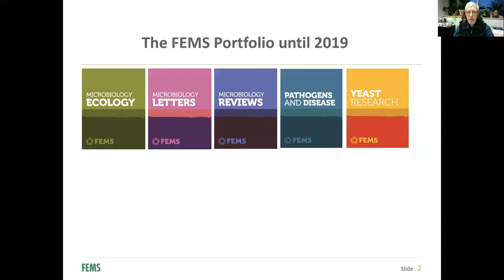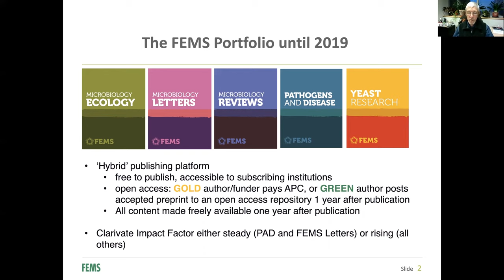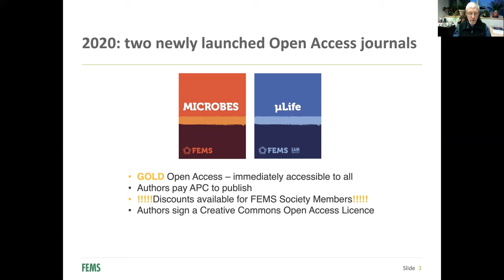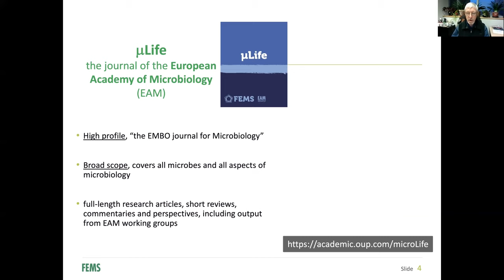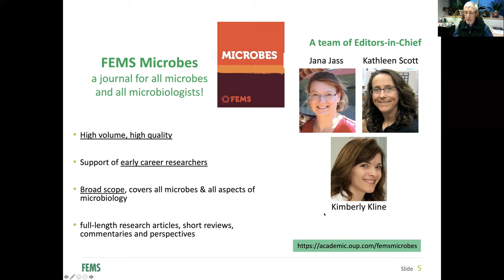The FEMS Journals by Patrik Bavoil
This is Patrik Michel Bavoil, FEMS Director of Research and Publications, giving a short talk about the FEMS Journals during the FEMS Online Conference on Microbiology 2020.
Looking for more than just a glimpse of the FEMS Online Conference on Microbiology 2020? This video is merely an impression! If you have missed this event, you can still get access to all the recordings of the sessions, presentations, discussions and posters.

We strongly believe science is there to be shared, so we are offering all 400+ recordings at a reduced price. Get your ticket now and enjoy full access until 27 October 2021

 Educational content includes:

Plenary Lecture - Metabolic adaptations as drivers for antibiotic tolerance in microbial biofilms

Plenary Lecture - Remodelling Yersinia-host interactions - For better or worse?

COVID-19 ROUND TABLE

Symposium 1: The Control of Viral diseases by vaccination – new challenges

Symposium 2: Helicobacter pylori – microbiologist prospective

Symposium 3: Mighty Microbes for a Healthy and Sustainable Future

Symposium 4: HIVAS – Contemporary Approach to the AIDS Infection – Role of Microbiologist-Virologist

Session 1: Infections and control (human medical focus)

Session 2: Food Microbiology and Biotechnology (non human medical focus)

Session 3: AMR, noval therapeutic agents

Session 4: Microbiomes and human health (mixed focus)

Session 5: Pathogenicity - virulence - diagnosis

Session 6: Biofilms

Session 7: Environmental Microbiology

Session 8: FEMS session and short presentations by grantees

Over 400 video recordings - and plenty posters to watch